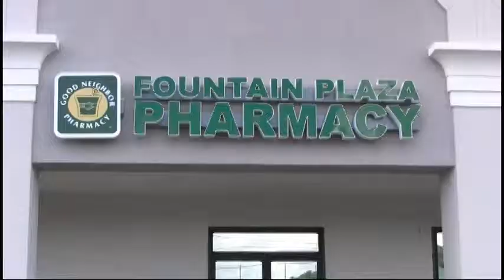Fountain Plaza Pharmacy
Visit Fountain Plaza Pharmacy in the Fountain Plaza near Golden Corral.